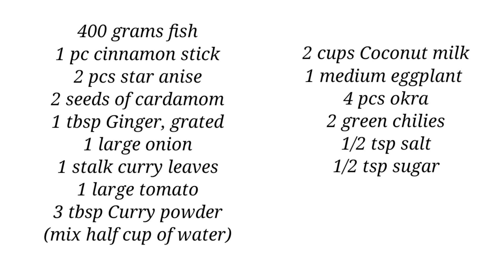My Indian hubby request / Fish Curry with coconut milk